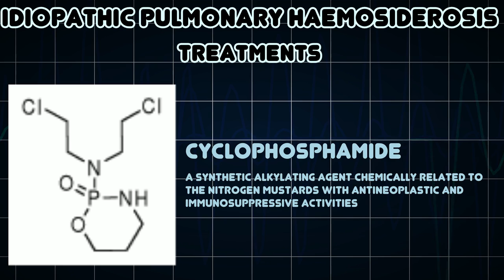Idiopathic pulmonary haemosiderosis (Medical Condition)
Symptoms, risk factors and treatments of Idiopathic pulmonary haemosiderosis (Medical Condition)

Idiopathic pulmonary haemosiderosis is a lung disease of unknown cause that is characterized by alveolar capillary bleeding and accumulation of haemosiderin in the lungs